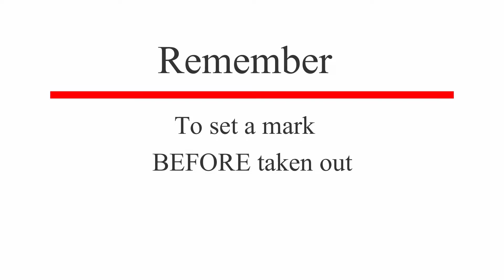Sticky aperture assembly in Nikon Nikkor Ai-s 85mm 1:2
I use Isopropylalcohol 99% to clean the aperture system and the blades.

REMEMBER to set a small mark on the aperture assembly with the aperture blades plate, and inside the tube, before unscrew it, because in that way you will have the correct setting of the aperture, when assemble it again.

Here are some link's to different repair tool's:

Japan Hobby Tool rubber cone:

18 different size rubber repair tool's:

Divider Caliper Wing Compass:

Lens Repair Set with pointed, flat, half flat tips:

JIS cross head screw driver's:

Lens cleaning wipes (PEC-PAD):